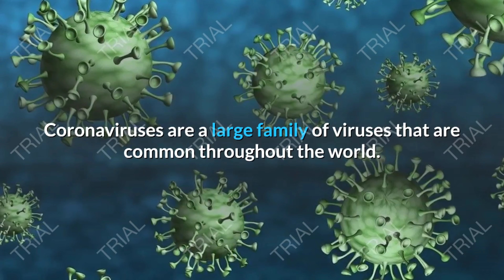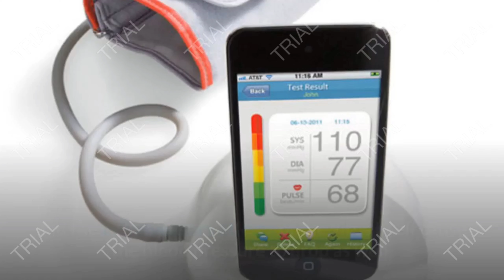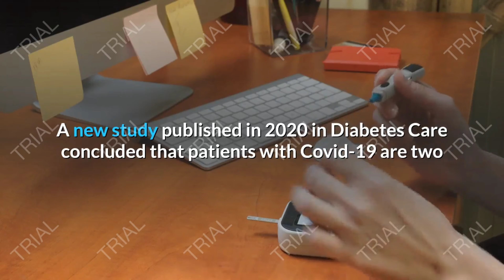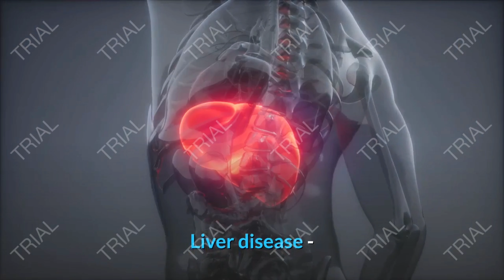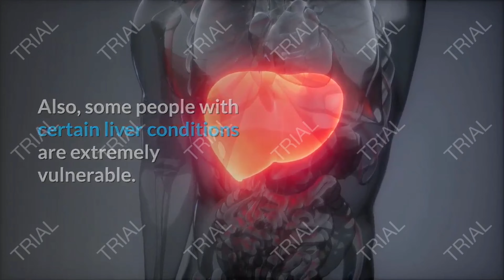Risk Factors for Covid-19 Infection | COVID-19 PANDEMIC